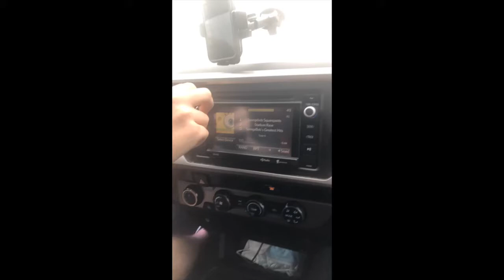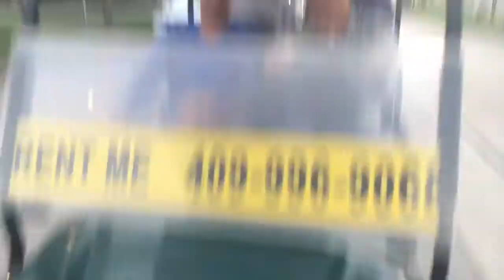Thanksgiving 'Rona Style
Our little Thanksgiving trip to Galveston was so much fun even though we all got COVID-19!!!

Bizarre Love Triangle · New Order

Brotherhood

Writer: Bernard Sumner
Writer: Gillian Gilbert
Writer: Peter Hook
Writer: Stephen Morris